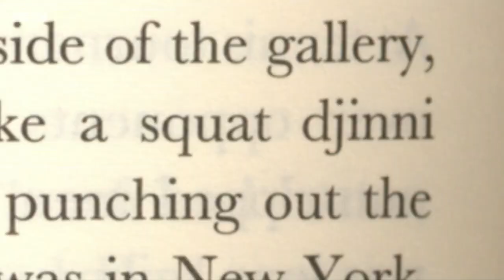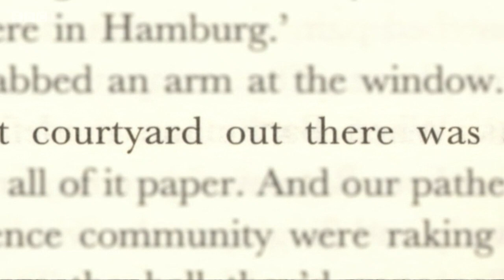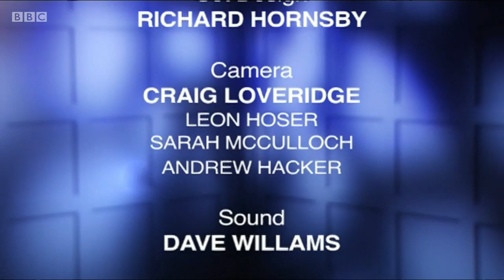Mark Lawson Talks To John le Carre (2008)